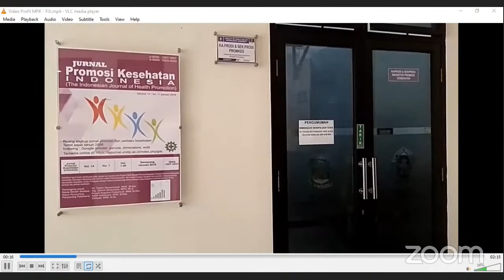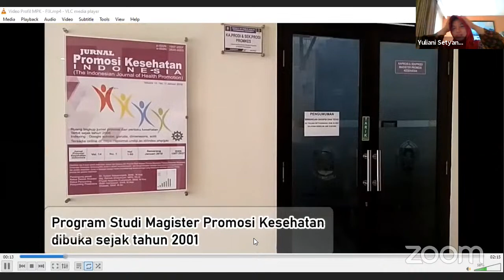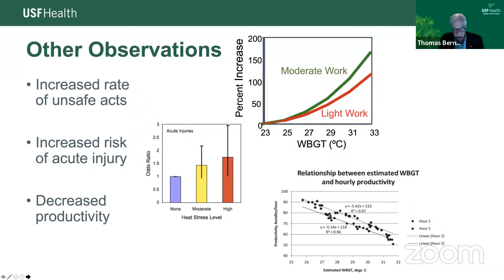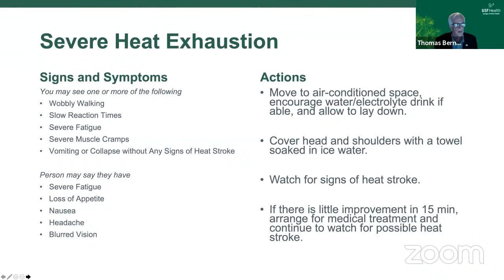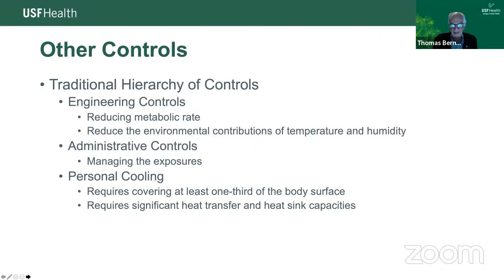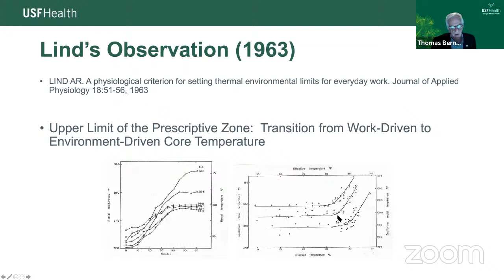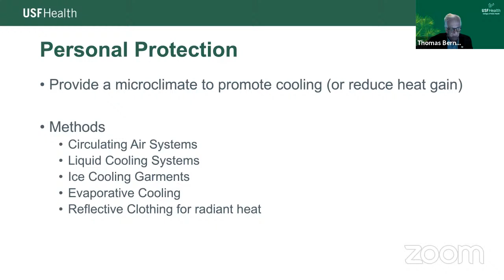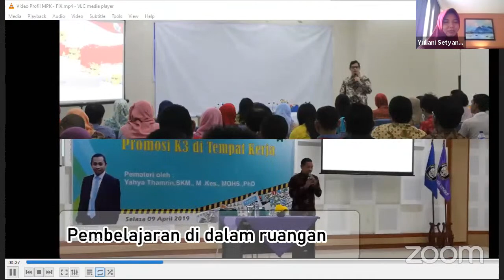Heat Stress Lecture And Research Topics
Visiting Profesor

Speaker:
Thomas E. Bernard, PhD
College of Public Health, University of South Florida

Moderator:
Hanifa M. Denny, PhD
Faculty of Public Health, Universitas Diponegoro